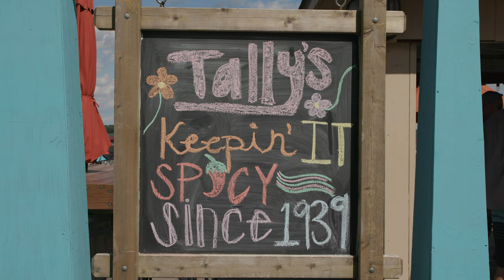Tally’s Dockside Reopens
Owners of a White Bear Lake summertime hotspot are glad to be back in business after Governor Waltz announces phase three of his plan to reopen.